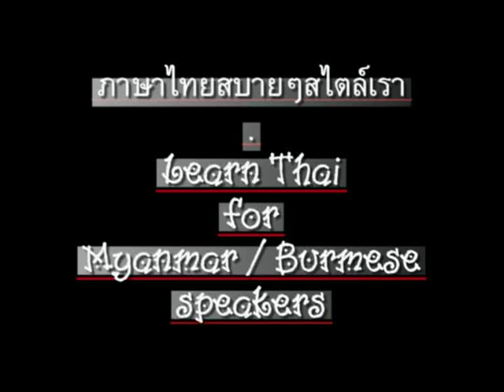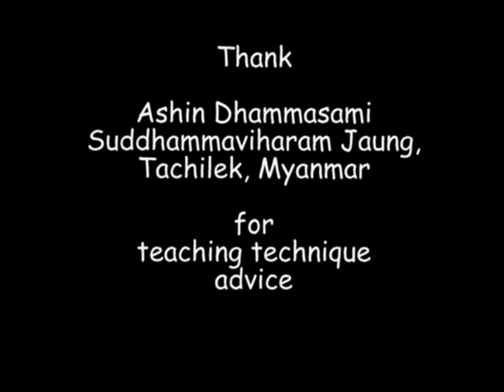0074ThaiForMyanmar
'Thai For Myanmar' or 'Learn Thai language for Myanmar (Burmese / Burma language) speakers. CC: BY-NC-SA // ภาษาไทยสำหรับชาวพม่า (เมียนมา) //